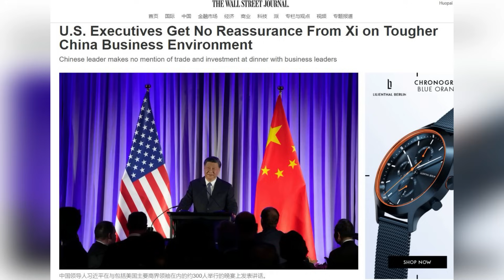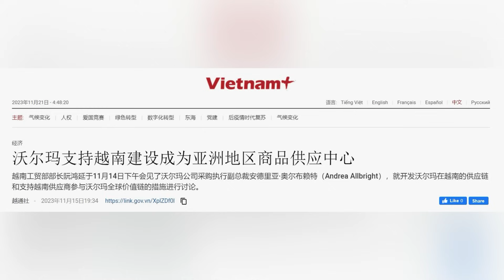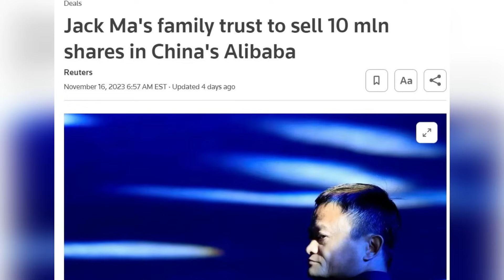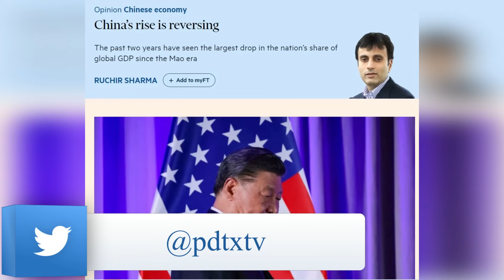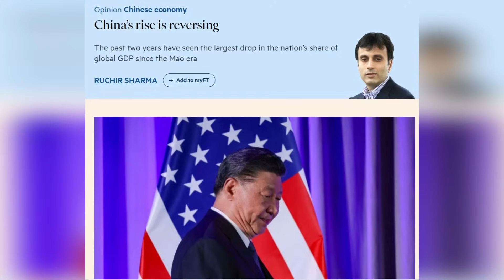金融时报好大胆：中国崛起之路已逆转；马云套现离场，商界大佬又失联；拜习会空欢喜，美国企业家心里仍不踏实；外资外流加速 |《世界的中国》（20231120）